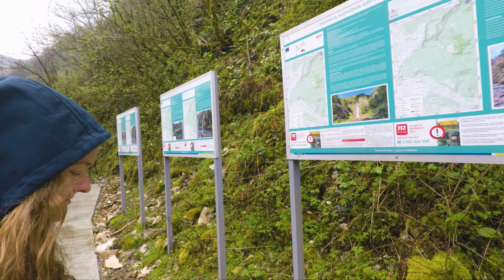Gruzijas Piedzīvojums. Epizode 4. Martvili kanjons.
Šajā epizodē izbaudam neticami skaisto Martvili kanjonu, kā arī pavārtamies karsto avotu peļķē.